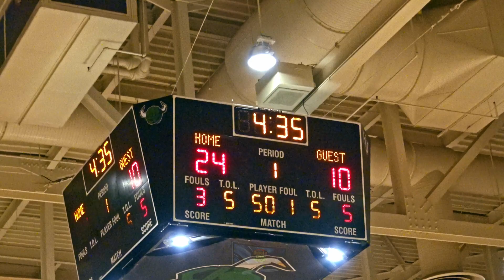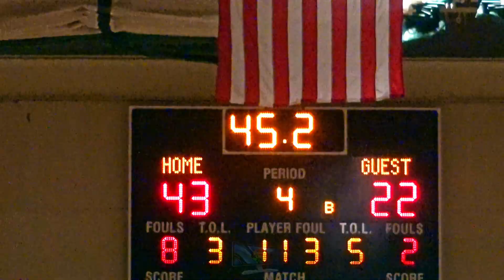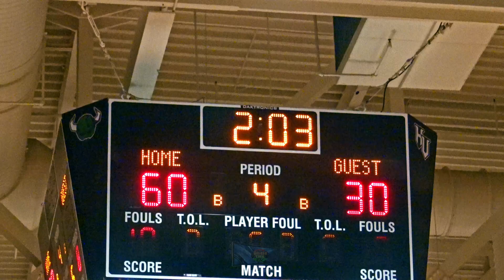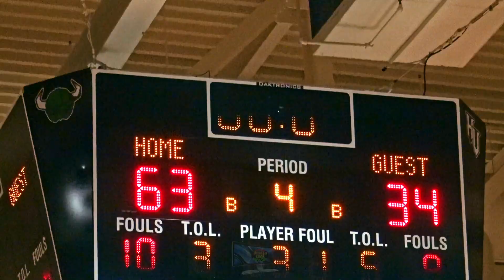Class C Quarterfinals Round: Galway vs Duanesburg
Condensed Game: Class C Quarterfinals Round

Galway Golden Eagles vs Duanesburg Eagles